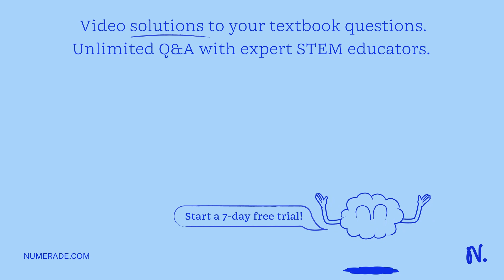Question 5 of 10 Which choice correctly identifies the oxidation number (O.N.) for the given specie…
Question 5 of 10 Which choice correctly identifies the oxidation number (O.N.) for the given species? A) Mn, O.N. = 0 B) Ca, O.N. = +2 C) F, O.N. = -1 D) Se, O.N. = -2 E) Pt, O.N. = -1

Join Numerade today at:
ExploringtheFascinatingWorldofElectrochemistry|LearnMoreNow